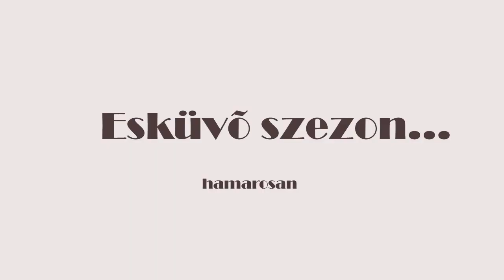Esküvői fotózás 2019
Egy megbízható, profi, kedves, tapasztalt fotósra vágysz? Akivel nincs rizikó? Aki kreatív és a legszebb pillanatokat elkapja? Ha nem akarsz lemaradni, kérj ajánlatot gyorsan:

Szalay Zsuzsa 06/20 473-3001